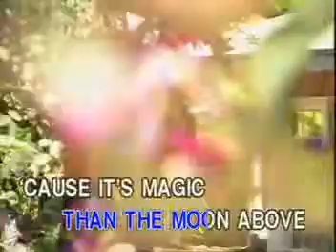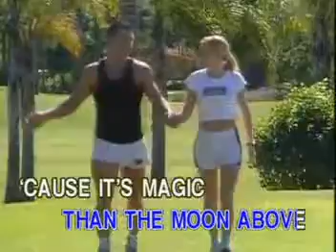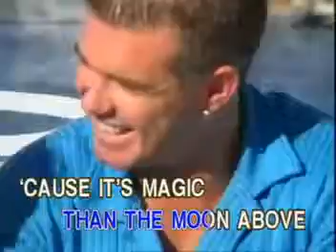Got to Believe in Magic - David Pomeranz [Able Music]